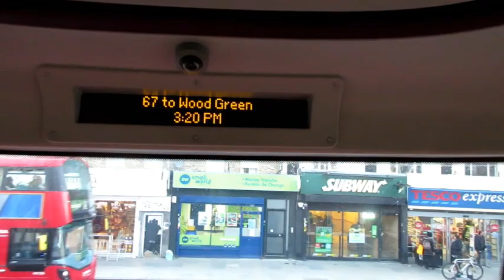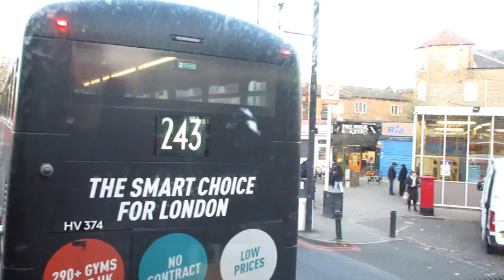Frosty ride - bus 67, Dalston Junction to Stamford Hill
Frosty ride - bus 67, from Dalston |Junction to Stamford Hill. London, double decker bus tour. East London is beautiful!

Timestamps :
00:00 N, Dalston Junction Station
01:34 L, Kingsland High Street / Dalston Junction
02:57 P, Dalston Kingsland Station
03:56 S, Rio Cinema
05:27 N, Princess May Road
06:33 P, Amhurst Road
07:19 R, Stoke Newington Police Station
08:11 S, Brooke Road
09:31 X, Stoke Newington Church Street
10:22 E, Stoke Newington Station
11:54 SA, Lynmouth Road
12:54 SB, Stamford Hill Library